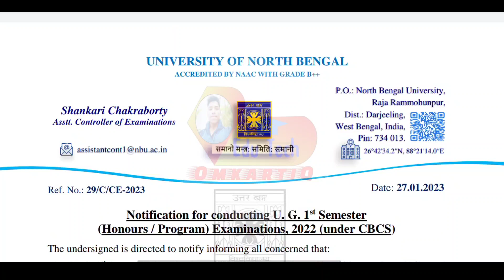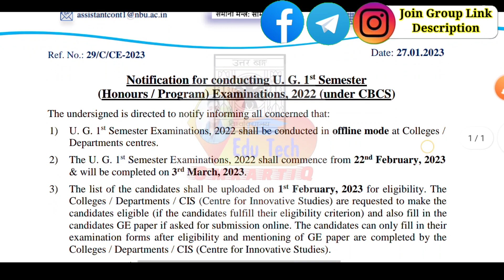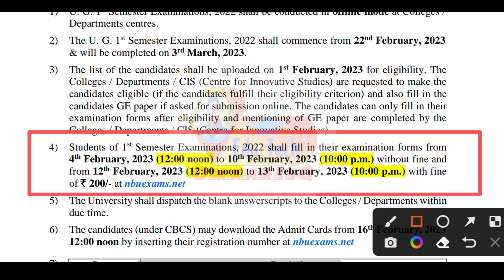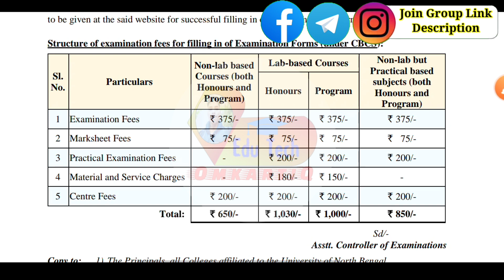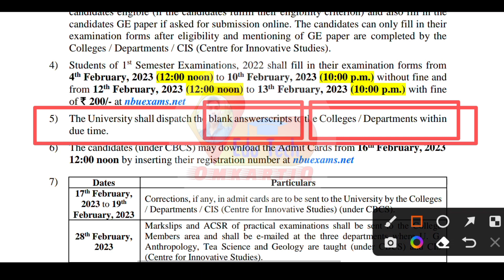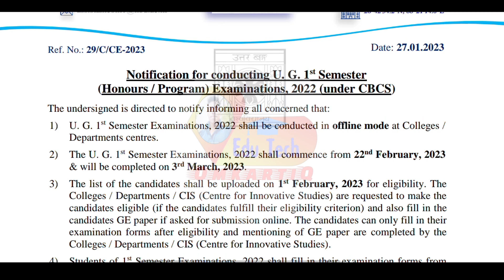NBU Exam News Today | 1st Semester Exam Form Fill Up/Admit Card Date & Fees Structure FULL DITAILS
🛑𝑺𝒐𝒄𝒊𝒂𝒍 𝑴𝒆𝒅𝒊𝒂 𝑺𝒆𝒂𝒓𝒄𝒉(Search করলে সবার উপরে পাবেন ) 👇👇👇
✓𝐘𝐨𝐮𝐓𝐮𝐛𝐞👉Edu Tech OmkartiQ
✓𝐅𝐚𝐜𝐞𝐁𝐨𝐨𝐤 𝐏𝐫𝐨𝐟𝐢𝐥𝐞👉Omkartiq Barman
✓𝐅𝐚𝐜𝐞𝐁𝐨𝐨𝐤 𝐆𝐫𝐨𝐮𝐩👉Omkartiq Barman (Official Group)

🔴🔰𝐉𝐨𝐢𝐧 𝐂𝐁𝐏𝐁𝐔 Facebook 𝐆𝐫𝐨𝐮𝐩 𝐆𝐞𝐭 𝐔𝐩𝐝𝐚𝐭𝐞𝐝👇👇👇⏬⏬⏬⏬⏬⏬⏬⏬⏬⏬⏬⏬

🔴🔰𝐉𝐨𝐢𝐧 𝐍𝐁𝐔 Facebook 𝐆𝐫𝐨𝐮𝐩 𝐆𝐞𝐭 𝐔𝐩𝐝𝐚𝐭𝐞𝐝👇👇⏬⏬⏬⏬⏬⏬⏬⏬⏬⏬⏬⏬⏬⏬

🔴🔰𝐉𝐨𝐢𝐧 𝐍𝐒𝐎𝐔 Facebook 𝐆𝐫𝐨𝐮𝐩 𝐆𝐞𝐭 𝐔𝐩𝐝𝐚𝐭𝐞𝐝👇👇👇⏬⏬⏬⏬⏬⏬⏬⏬⏬⏬⏬⏬

🔴🔰𝐅𝐚𝐥𝐥𝐨𝐰 𝐌𝐲 𝐈𝐧𝐬𝐭𝐚𝐠𝐫𝐚𝐦 𝐈𝐃 👇👇👇👇⏬⏬⏬⏬⏬⏬⏬⏬⏬⏬⏬⏬⏬

nbu exam news today
nbu exam date
nbu exam date 2022
cbpbu exam news
nbu 1st semester exam news
college admission 2022
nbu result 2022
college admission 2022 update news
college admission 2022 update news west bengal
college update
college update 2022
college admission updates 2022
edu tech omkartiq
college admission process
college admission form fill up
cbpbu exam form fill up
cbpbu exam form fill up 2022
cbpbu exam news
cbpbu news
cbpbu exam update
omkartiq barman
cbpbu admit card 2022
cooch behar panchanan barma university
cooch behar panchanan barma university exam news
cbpbu registration 2022
cbpbu admit card download
cbpbu answer sheet
pg addmission 2022
nbu pg addmission 2022
cbpbu pg addmission 2022